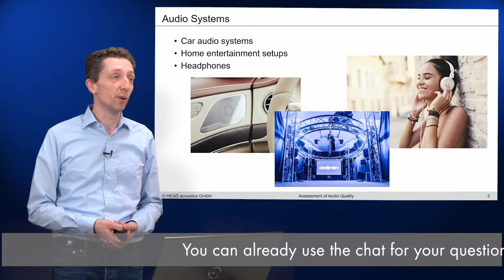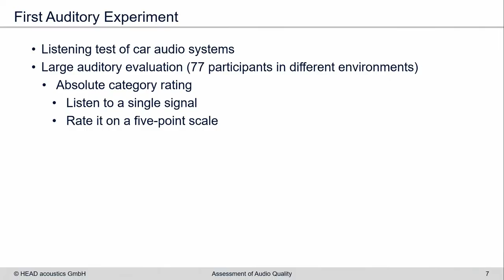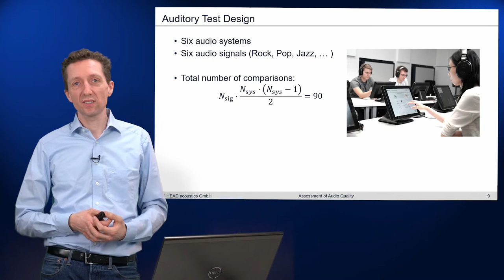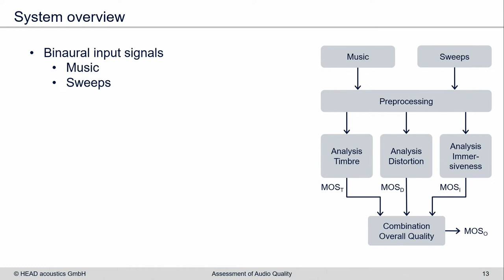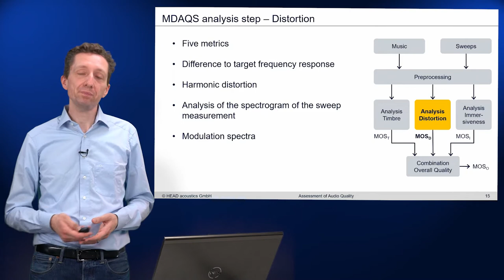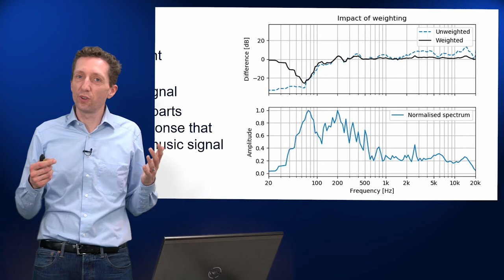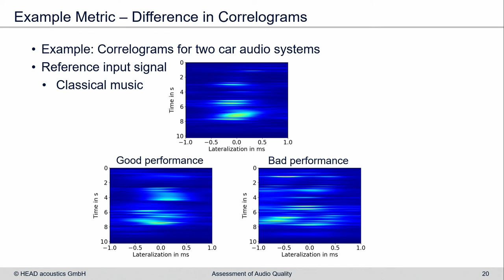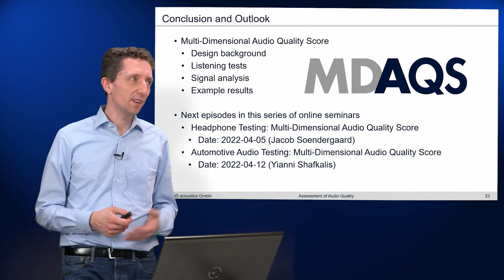Multi-Dimensional Audio Quality Score (MDAQS) – Fundamentals and Technical Solutions | Introduction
MDAQS is a novel method for instrumental evaluation of audio quality. It comprises the key criteria for perceived audio playback quality – timbre, distortion, immersiveness – along with an overall MOS value to allow for quick assessment and good comparability.
The focus of this seminar will be on the general assessment of audio quality and the technological background of the MDAQS method. We will introduce the listening tests that were specifically designed for the development. Some of the core analysis modules that were derived from the results of the listening tests will be explained along with their combination to the final quality scores. Finally, we will describe the general way of using MDAQS.